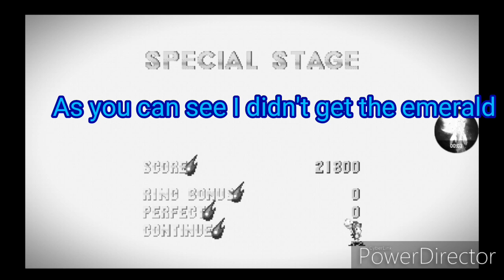Sonic 3 Air Gameplay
I finally got Sonic 3 Air